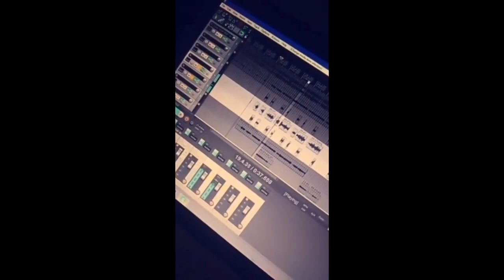KUBAŃCZYK ZNALAZŁ DYSK Z 2017 ROKU *stare piosenki*